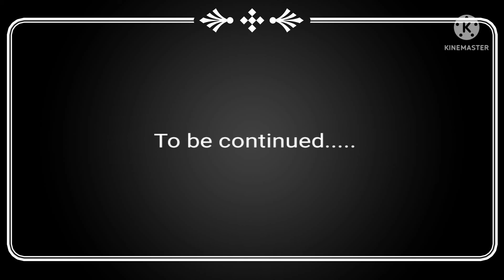Jamaisasti Special khawa dawa r moja|জামাই ষষ্ঠী ব্লগ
Hello friends how all you are I hope all you are doing great this is my you tube channel here I am posting daily vlog and lifestyle please do like share subscribe and comment on my channel 😊